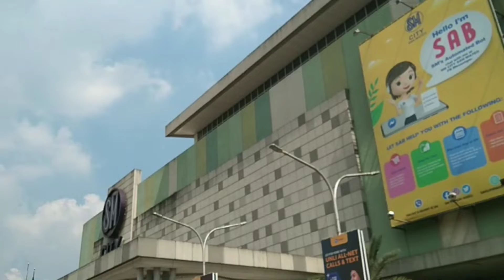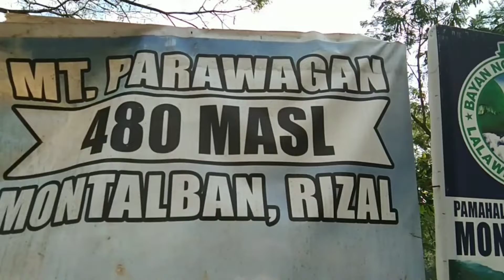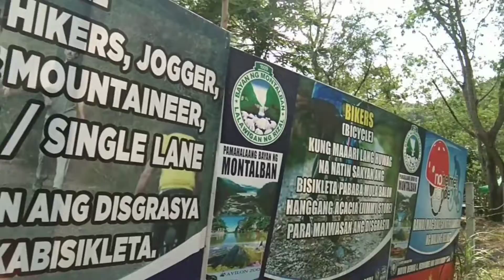Vlog #7: Sa Tuktok ng Bundok ng Mount Parawagan (Inabutan ng Ulan)